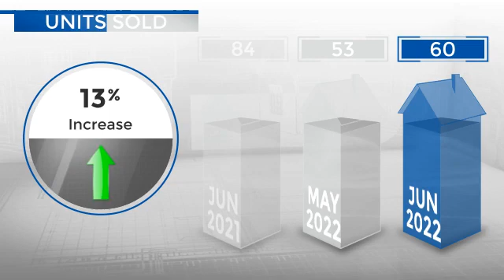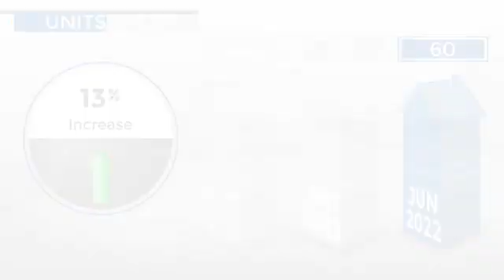Evergreen/Kittredge/Indian Hills,CO, Real Estate Market Update from REMAX Alliance,July, 2022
REMAX Alliance Video Update recapping market activity within Evergreen/Kittredge/Indian Hills, CO, during the month of July, 2022